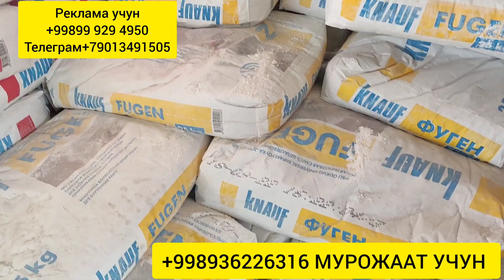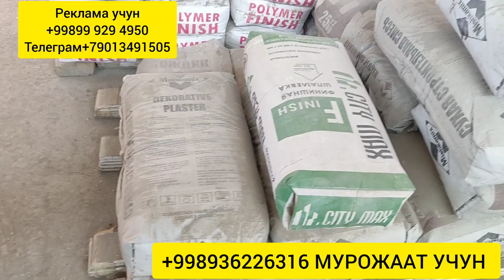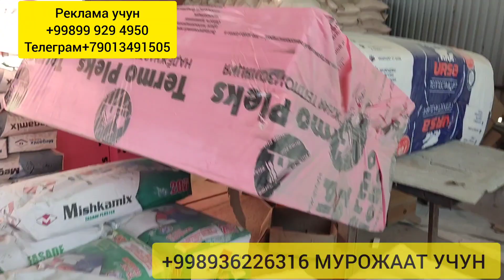BUXORO JONDOR/QURILISH MOLLARI NARXLAR 05.11.2022/JONDOR UZ